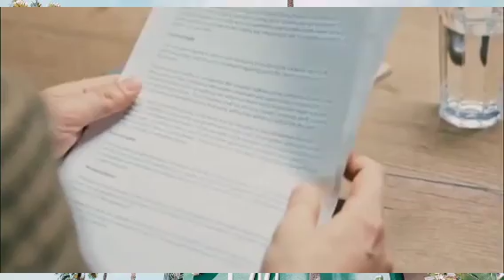পবিত্র কাবা শরিফের ফ্লোর যে কারনে সব সময় শীতল থাকে। সুবহানাল্লাহ। আলহামদুলিল্লাহ। the nice picture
সুবহানাল্লাহ আলহামদুলিল্লাহ কি অসাধারণ ঘটনা সব সময় শীতল থাকে কাবার ফ্লোর the nice picture collection